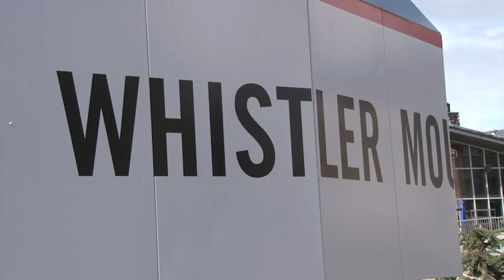WHISTLER BIKEPARK OPENING